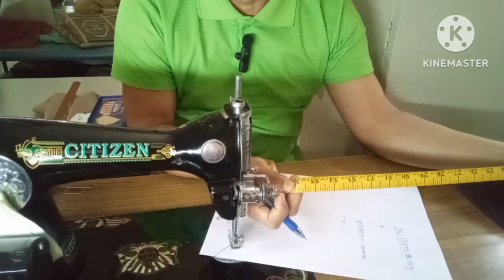জেনে নিন কাপড়ের হিসাব বের করার a to z সহজ উপায় /easy way to cloth measurements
hello friends iam RKtailor today iwill show you how to measurement cloth easy way
 বন্ধু গন আমি এই ভিডিওতে আপনাদের দেখিয়েছি কিভাবে একদম সহজভাবে এ টু জেড সহজ উপায়ে কাপড়ের হিসাব বের করতে হয়। আশা করি এই ভিডিওটা যদি আপনারা মনোযোগ সহকারে দেখেন তাহলে সঠিকভাবে কাপড়ের হিসাব বের করতে পারবেন

বন্ধু গন আমার এই ভিডিও যদি আপনাদের ভালো লাগে তাহলে আমার চ্যানেলটিকে সাবস্ক্রাইব করে দিবেন এবং পাশে থাকা বেল বাটনটি অল করে দিবেন যাতে করে পরবর্তী এমন ধরনের ভিডিও আপলোড দেওয়ার সাথে সাথে সবার আগে আপনার কাছে পৌঁছে যায়।

আর আমার এই ভিডিওতে যদি আপনাদের বুঝতে কোনো সমস্যা হয় তাহলে আমাকে কমেন্ট করবেন আমি আপনাদের সাহায্য করতে চেষ্টা করবো ইনশাআল্লাহ।